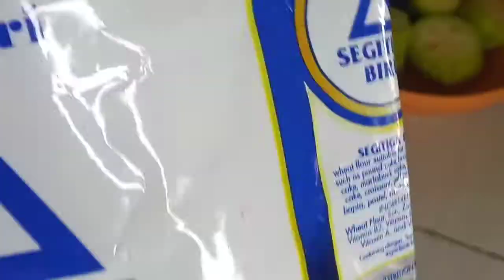BENERAN ENAK GA SI??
Assalamualaikum✿
hawwo guys kali inii aku nyoba bkinn makanan yang viral di tiktok lagii!!Yupss,terong crispy.Meski punya ku agak gagal tapii enak bngtt apalagi pas aku masak lagii dan berhasil beuh mantapp bngtt
makasi yaa yang udah nonton sampai habis...

Full luphh♡
Alamanda Nazma✿